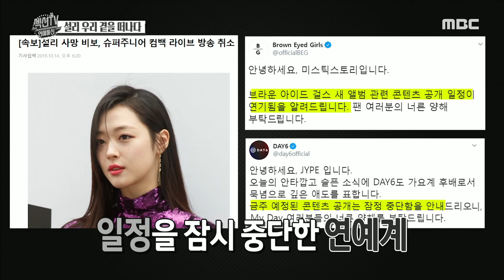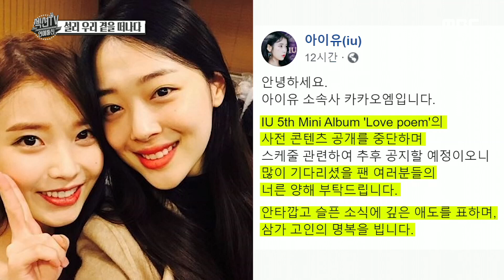[HOT] hear of Sulli's death , 섹션 TV 20191017